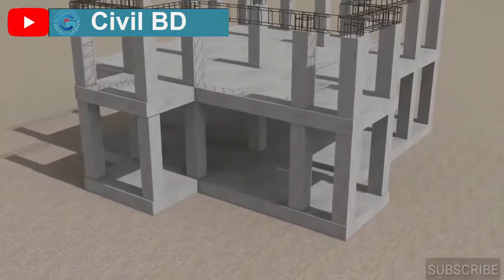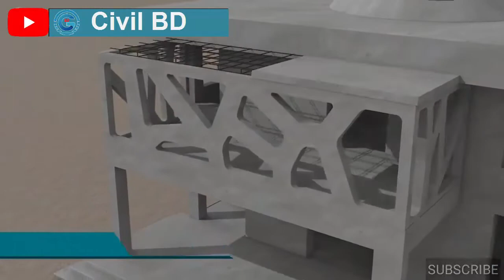Complete Construction of RCC Building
Construction of RCC Design from start to end in step by step manner.Complete Construction of RCC Building. I'm not owner this video.it's upload just for study.